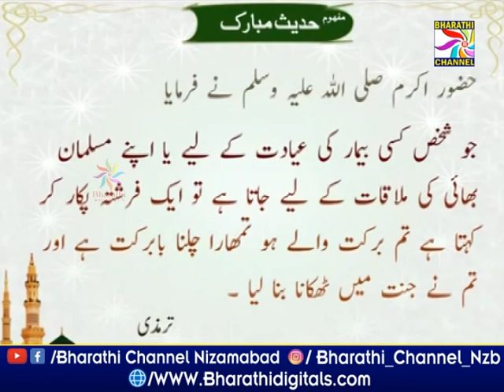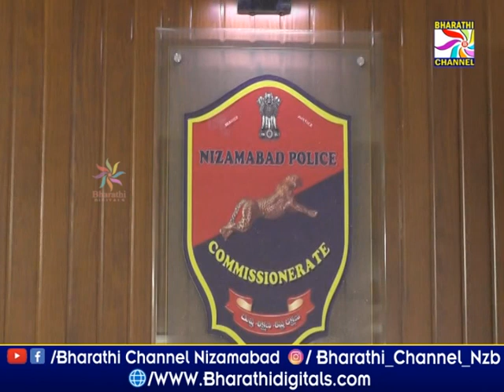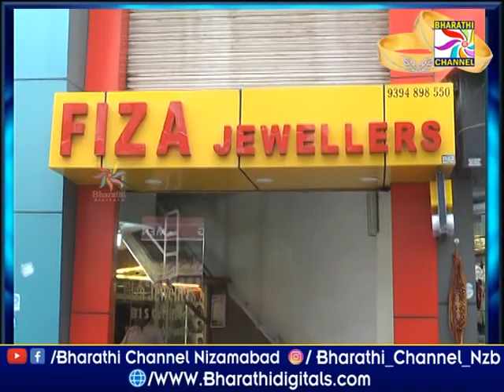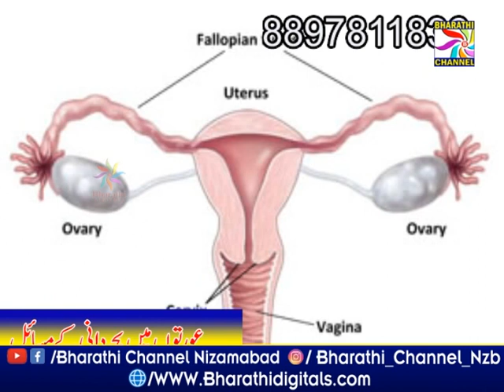Parwaaz News || Nizamabad || 07-02-2022